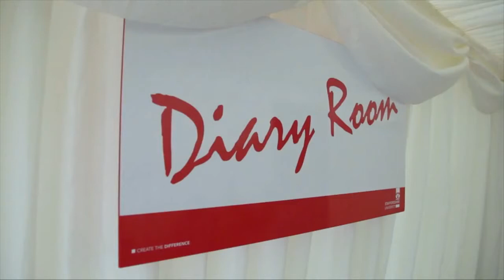Bernard in the Diary Room